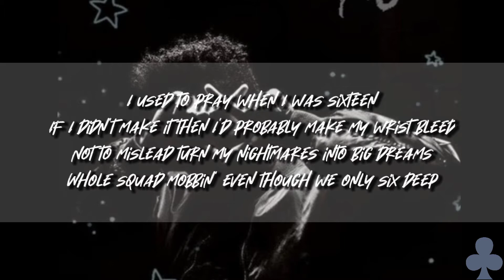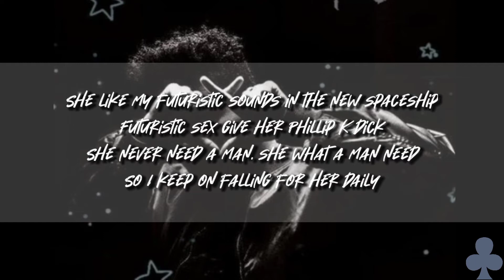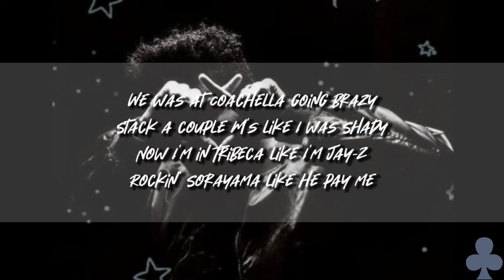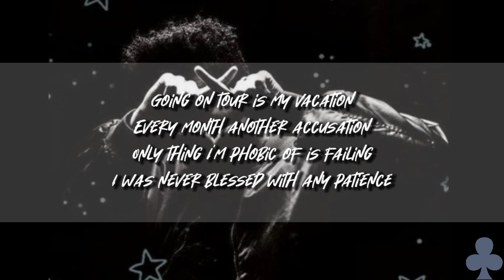The Weekend - Snow Child (Lyrics)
Lyrics

I used to pray when I was sixteen
If I didn't make it then I'd probably make my wrist bleed
Not to mislead turn my nightmares into big dreams
Whole squad mobbin' even though we only six deep
I was singing notes while my niggas played with six keys
Walking in the snow before I ever made my wrist freeze
I was blowing smoke, had me dizzy like Gillespie
Niggas had no homes we were living in the dead streets
You couldn't find me like I'm Hoffa
Cover girls jumping out the page like they pop ups
Spending all my money on these niggas that I brought up
Taking care of families for my brothers when they locked up
And I had nothing to believe in
Double cup leanin'
Couldn't even breathe and
For that money I was fiending
Cali was the mission but now a nigga leaving

Leaving, leaving into the night
Now a nigga leaving, leaving
Leaving into the night, oh

She like my futuristic sounds in the new spaceship
Futuristic sex give her Phillip K dick
She never need a man, she what a man need
So I keep on falling for her daily
We was at Coachella going brazy
Stack a couple M's like I was Shady
Now I'm in Tribeca like I'm Jay-Z
Rockin' Sorayama like he pay me
I just signed a new deal with Mercedes
Got me movin' dirty like I'm Swayze
All my diamonds dancing like they Swayze
All my diamonds hitting like they Swae Lee
Jet so big got a business and a coach
Always livin' on the road, rockin' Louis a la mode, nigga
And for that money I been fiending

Twenty mill' mansion, never lived in it
Zero edge pool, never dipped in it
Superstar neighbor in my business
Paparazzi tryna catch me slippin' and
Going on tour is my vacation
Every month another accusation
Only thing I'm phobic of is failing
I was never blessed with any patience

So a nigga leaving, leaving, leaving into the night